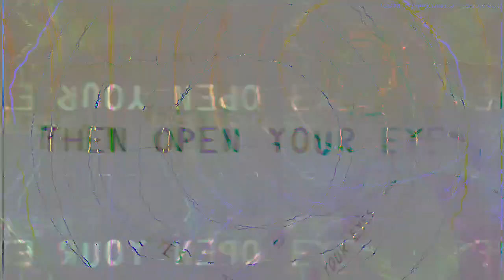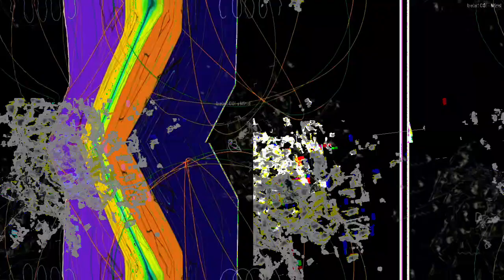[EPILEPSY WARNING] Movie 23 04 05 22h43m39s *Photosensitivity Warning*